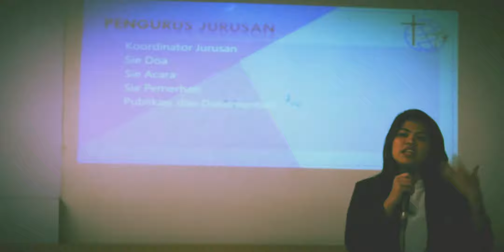Aftermovie CLDC 2019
Berikut adalah aftermovie dari kegiatan LDK Aktivis PO Binus dengan nama lain yaitu, CLDC(Christian Leadership Discipleship Course)